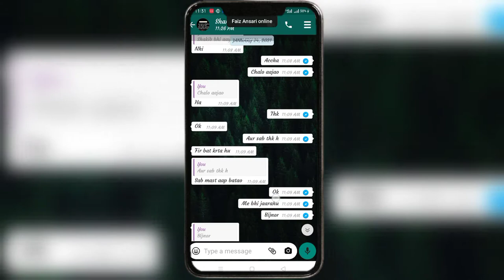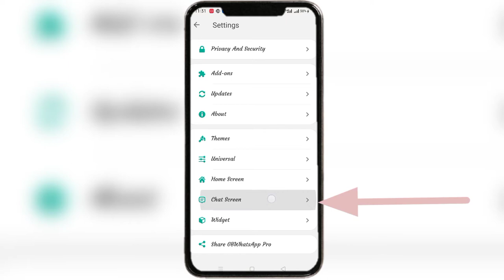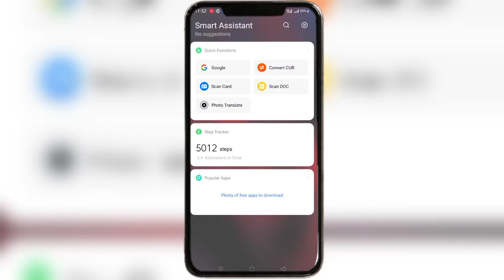Change Whatsapp Bubble Tick - Whatsapp Blue tick kaise change kare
Hello dosto to kaise ho aap sab aaj ke is video me ham aapko batane wale hai ki aap kaise bubble and tockns ko change kar sakte ho . whatsapp me me jab aapkobkoibreply aata hai to us tci k ko aap kaisa dikhana chate ho.to is video lonlast tak jaroor dekhna.

Covered Topic.
1.how to change blue tick
2.How to change bubble and tick
3.Bubble and ticks ko kaise changebkare
4.Blue tick ko kaise change kare
5.Blue ticks ko kaise change kare
6.How to change blue tick
7.Blue tick kaise change kare
8.How to change blue tick 2021
Whatsapp after reply blue tick kaise change kare